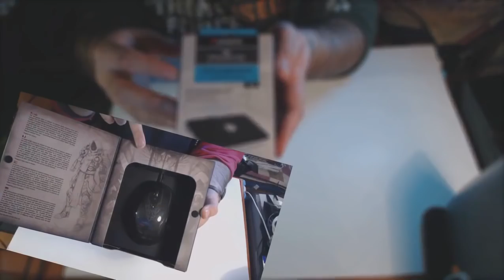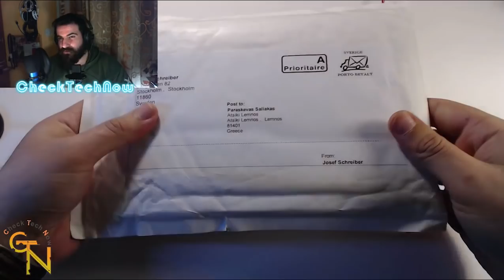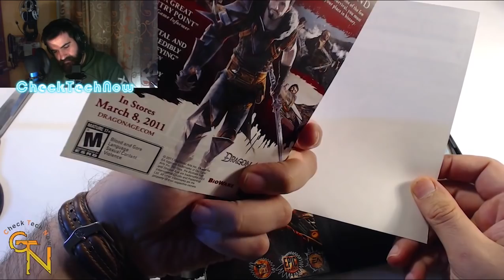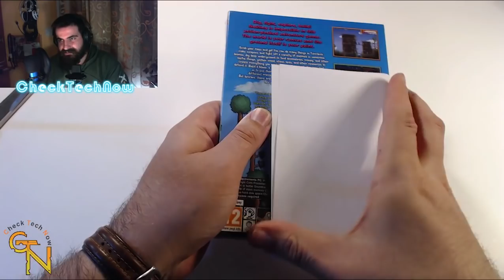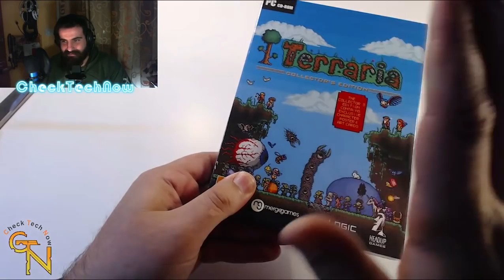Ανοίγοντας Πακέτα από το e Bay και όχι μόνο #3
Eκπλήξεις εκπλήξεις εκπλήσεις, ξεχωριστό eBay unboxing σήμερα και όχι μόνο!!!

Όλα γίνονται για αυτή μας την τρέλα, γιατί γουστάρουμε να ανοίγουμε πακέτα :P Everyday is like Christmas

Ένα μεγάλο ευχαριστώ στον Στέλιο για την δημιουργία αυτού του ιντρο! Όλα τα credits σε αυτόν!!! Μπείτε στο καναλι του Kakos Xamos